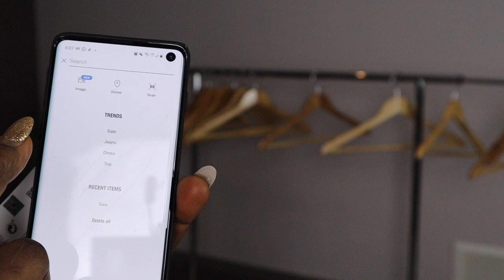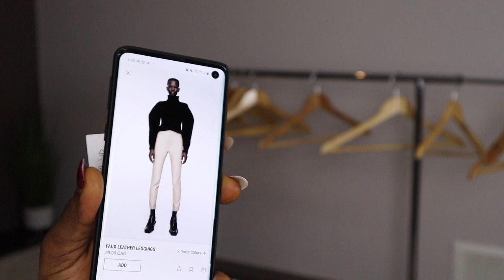ZARA CANADA HUGE SALE 2021 | FASHION HAUL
In this video, I will be showing you the clothings I shoped from zara big sale 2021.
some question about zara sale
How often does Zara sale?
"The first week of the sale, we are most likely going to discount 10% to 25%. The second week, we price the sale at 40% or even 50%. It's better to wait two to three weeks for the best sale prices."
Does Zara have Boxing Day sales?
Also known as the Zara Boxing Day Sale, the Zara Winter Sale is their final regular event of the calendar year. It typically begins on Boxing Day and runs throughout the first week or two of January.
Will Zara have a Sale 2021?
ZARA's Black Friday sale details for 2021:

How can I get cheap Zara clothes?
The lowest prices during the sales are during the third week. On the first week, the discount is 20-25%, on the second, it's 40-50%, and by the end of the 3rd week, the prices drop by 70-75%. Buy the most trendy things at Zara and get your basic clothes at other stores.